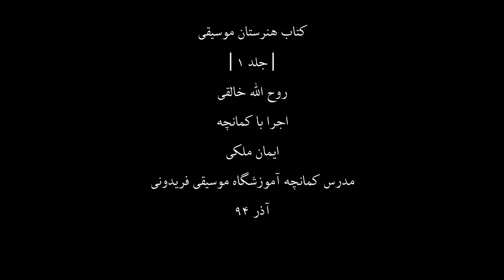کتاب هنرستان1،روح اله خالقی،کمانچه ایمان ملکی،67،مدرس آموزشگاه موسیقی فریدونی،آذر94.mp4